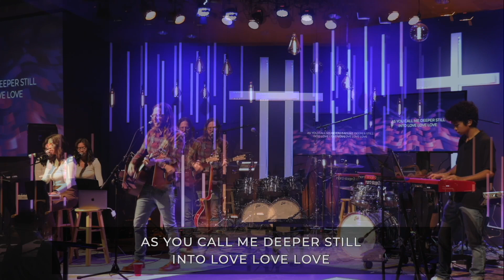Now What? | The Story Goes On! - Mont Mitchell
"The Story Goes On!" | Mont Mitchell

Study In The Book Of Acts
Easter is important because it changes everything and can still be a catalyst for change in your life today. After Jesus' death, burial and resurrection, I am sure the disciples were left asking “Now what!?!” Jesus didn’t spell out exactly what was next for them, but he was clear that the Holy Spirit would be crucial to their mission as the church. As a Church, we must continue to ask the question “Now what?” We learn that the Spirit not only brought the church to life in Acts, the Spirit continues to sustain and direct us as the Church today In this series, you are invited to experience a renewed commitment to follow Jesus or a new commitment which gives Jesus a chance to show you who he is and what he wants to do in you.